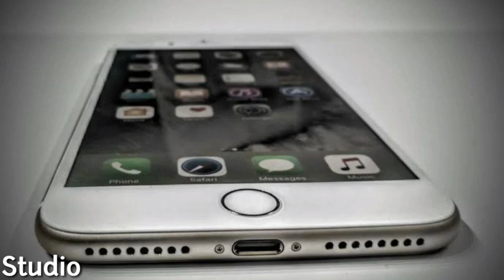New massage ringtone||i phone massage ringtone|SMS ringtone|i photo Ringtone||vairalringtone|newtoon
SMS ringtone 😜||new ringtone||new massage toon||tranding ringtone||vairalringtone||notification toon

OBJ

X

0:30

OBJ

Life is fragile | Reduce speed | mo

Baby love storytaqdeer movie | New Lyrics WhatsApp status video_mo.salim status,IMABRAR